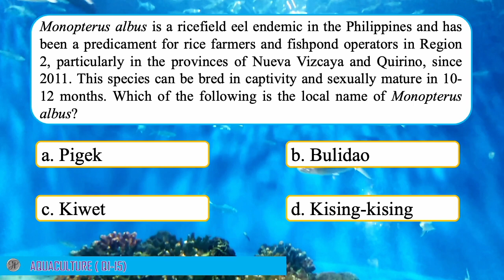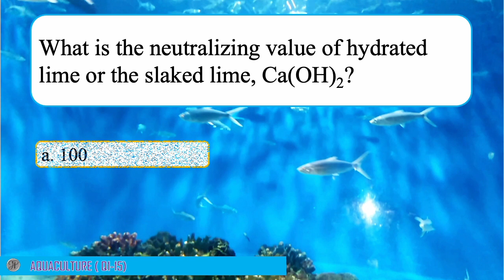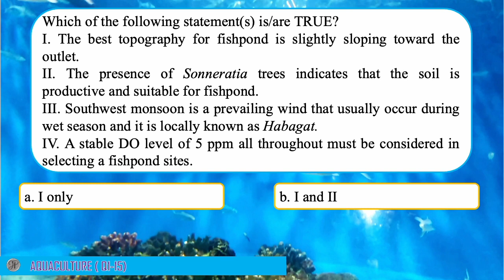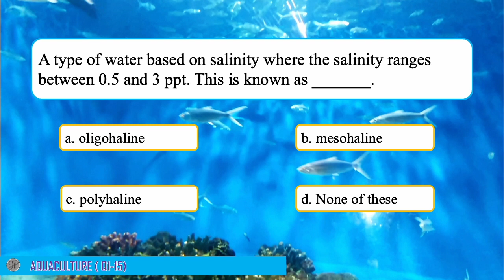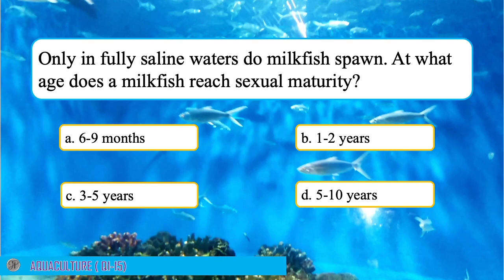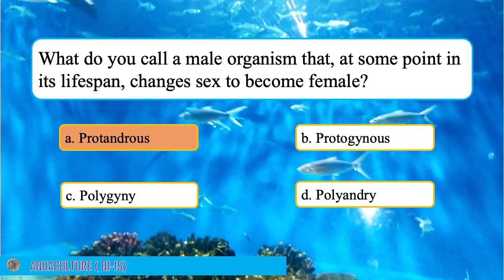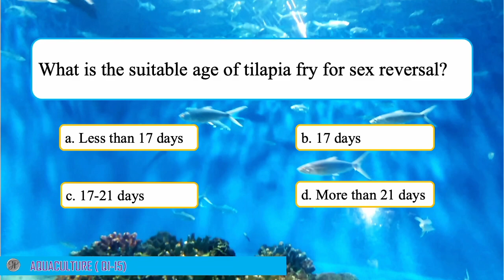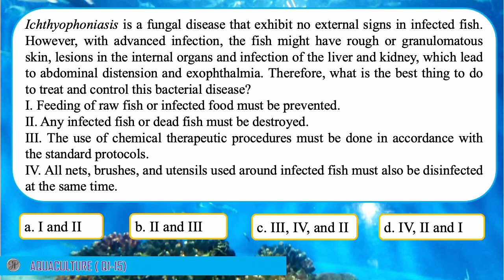FISHERIES BOARD EXAM | AQUACULTURE REVIEW QUESTIONS_Q1-15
Good day, everyone! In this video, we shared 15 possible questions and answers about Aquaculture in preparation for the Fisheries Professional Licensure Examination.
Keep on reviewing. Aja!